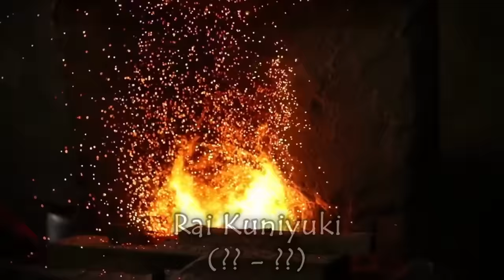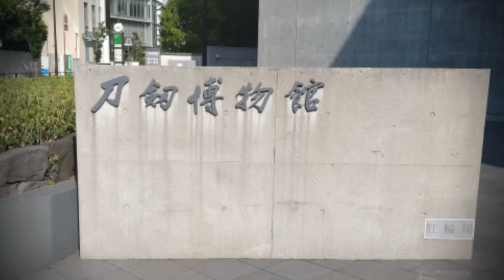Top 6 National Treasure Katanas / History of Japanese Swords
In present-day Japan, numerous famous swords that have appeared throughout Japanese history still exist. They are preserved in shrines and museums, or owned by private individuals. Among them, those with particular historical value are designated as "National Treasures." Currently, there are 122 swords recognized as National Treasures.

At HOCHO KNIFE, you can purchase knives online made by Japanese knife artisans. They offer a wide variety of knives, so please find and purchase your unique knife!↓

00:00 Opening
00:52 "Atsu Toushiro"
03:37 "Akashi Kuniyuki"
05:57 "Kousetsu Samonji"
07:58 "Inabagou"
10:41 "Yamatorige"
13:03 "Mikazuki Munechika"

引用
るちあ@陸奥国,明石国行兄さんに会いに両国へ 〜2023刀剣博物館『日本刀の装い 豊かなる刀装・刀装具と名刀展』
X,@funassyi
日本放送協会,真田丸 (NHK大河ドラマ)
毛利家歴史チャンネル,殿×刀 遂に公開！ 国宝『稲葉江』徳川家を救った伝説の刀
ふるこね,学芸員が考える、文化を継承する意味～岡山県瀬戸内市 山鳥毛里帰りプロジェクト～